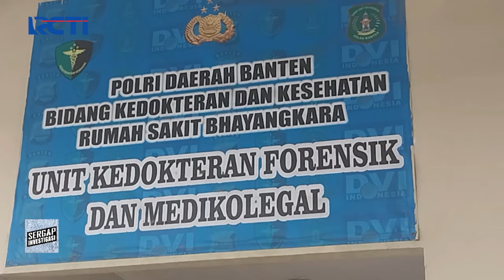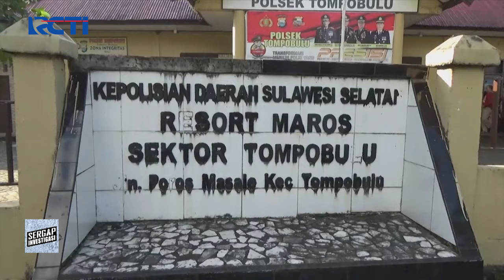Ayah Kandung Tega Bunung Balita saat Tengah Tertidur - Sergap Investigasi 24/06